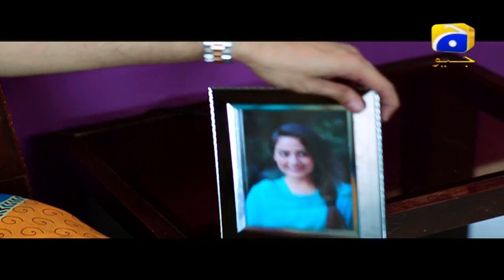Tohmat - Episode 21 | HAR PAL GEO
Past plays an important role in people’s life when it comes to taking a decision. Especially if it’s about your daughters. Naila made some bad choices in her life going against the wishes of her parents; and it was Aila who paid the price by marrying the guy her father had chosen for her.

Story of two sisters Naila and Aila. Naila is in love with Ramish and knows that her family would never approve of her choice as she is engaged to her cousin Sohail; on the other hand Ramish is the only son of wealthy woman who hates middle class. The two decides to get married in a court of law.  The news shattered Naila’s family and her parents disowned her. Now it was Aila’s turn but before she could choose a path for herself she was forcefully married to a wealthy but evil person Kamran. He tortured her from day one.   Naila pays the price as she is forced to share the love of her husband with a SOUTAN. And Aila’s life is already a living hell for the decisions taken on her behalf by her parents.

Written by: Irfan Ahmed Shams
Directed by: Shafqat Moinuddin
Produced by: Syed Mukhtar Ahmed &amp; Tariq Shah
Production House: Gold Bridge Media

Cast with character details:
Nosheen Ebrahim as AilaYasir Ali as AashirMomina Khan as Naila
Tariq Jameel as Rafiuddin
Kainat Chohan as Sara
Manoj Kumar as Jahanzaib
Sohail Perzada as Ramish
Ghazala Butt as Rukhsana
Abid Ali as Saqib BaigTaifoor Khan as Kamran BaigBeena Chaudhry as Sumera
Sara Abdhullha as Sonia
Adil Abbass as Adil
Shazia Gohar as Parveen
Usman Patail as Sohail